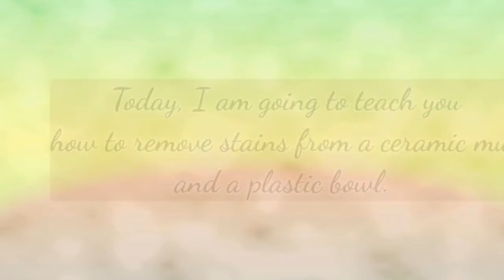How to Remove Stains from Mugs or Bowls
Easiest Way to Remove Stains from Mugs